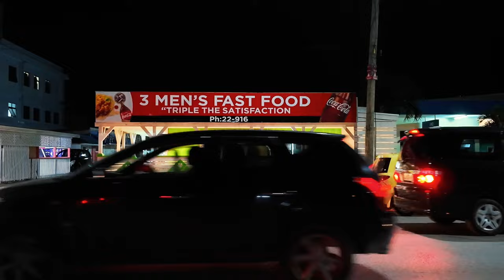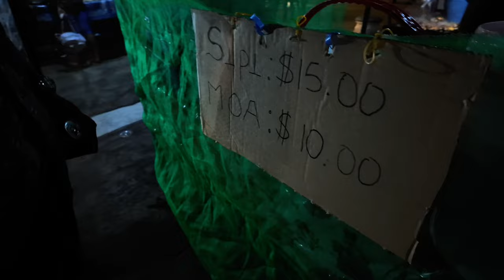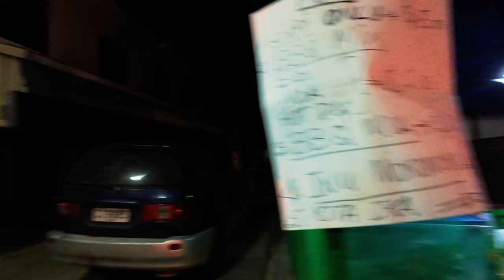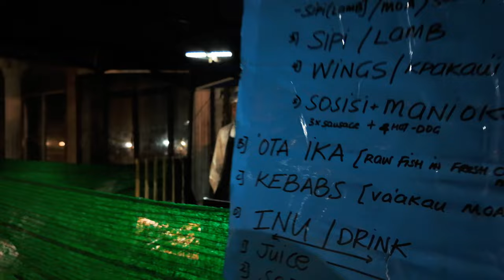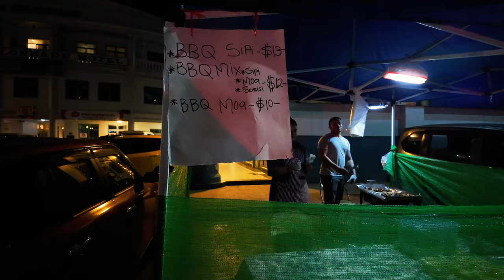Checking out the Night BBQ markets in Tonga | Tonga Vlog 2024